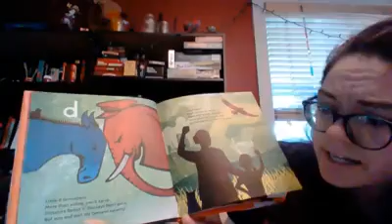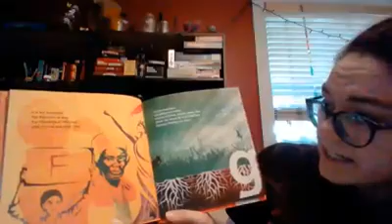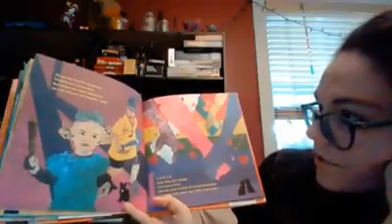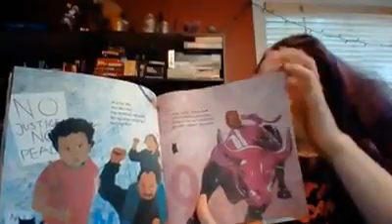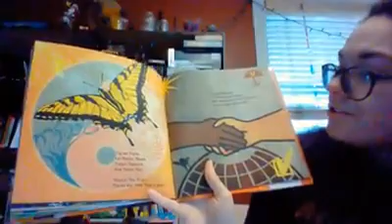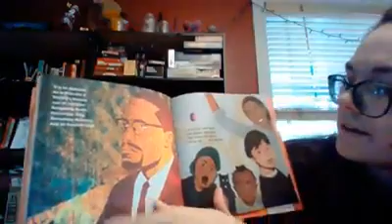A is for Activist by Innosanto Nagara